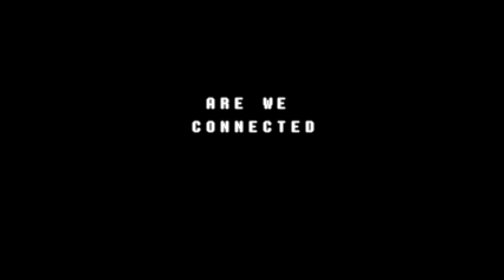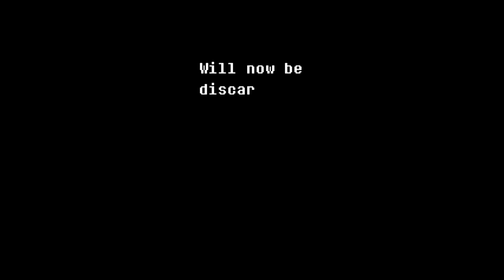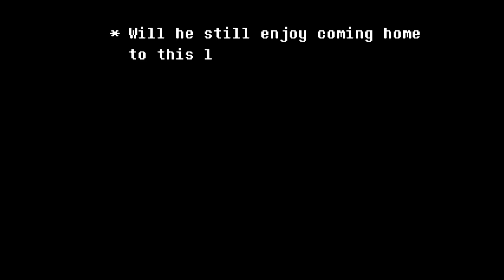BACK TO THE UNDERTALE TRASH PIT - Deltarune Part 1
Down the rabbit hole we go once again!